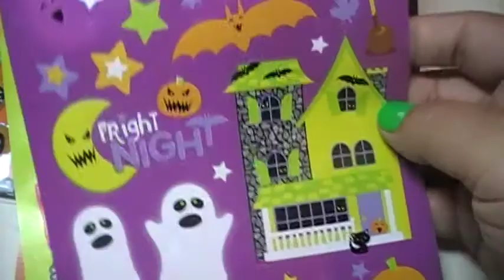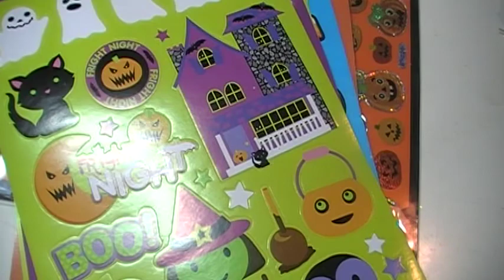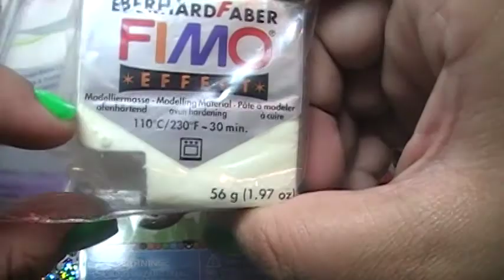KeiChaosDakota Trade offer